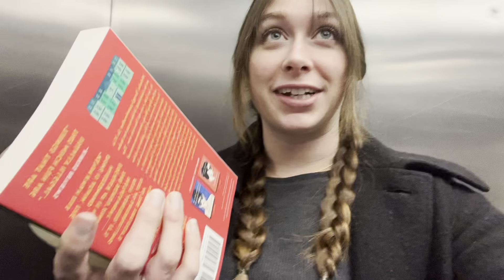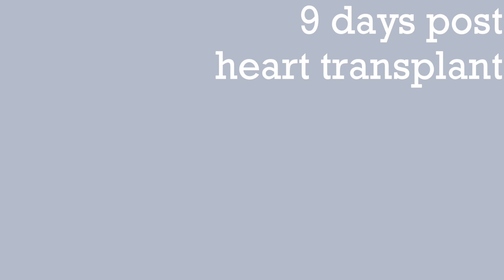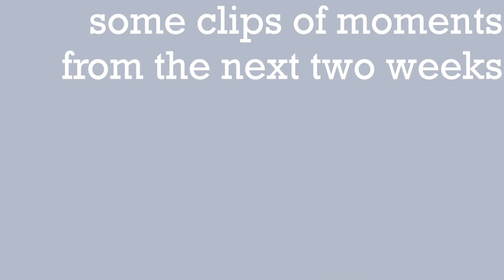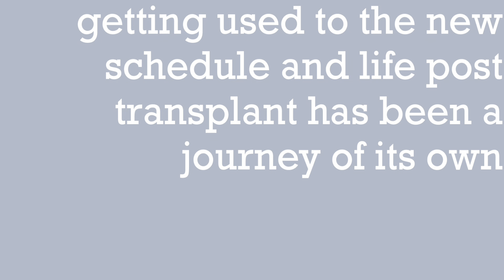RECEIVING A HEART TRANSPLANT: heart transplant vlog pt 2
My mom received a heart transplant on December 15th, 2023. These last two months have been filled with so many emotions as we get used to a new routine and, honestly, new life post transplant. Soon after her diagnosis she asked me to document the process for anyone going through something similar so they didn’t have to feel as alone as she did. This is part 2 of that documentation.
To follow her full journey, follow @ fiaunalund on instagram.
Personal instagram: @ Paiges.andrus
Fitness instagram @ prfrmwpaige